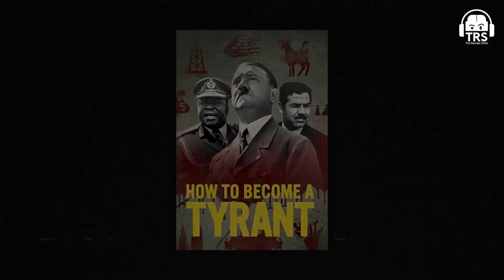Darkest (but most useful) Show On Netflix - How To Become a Tyrant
🎧 Listen To TheRanveerShow On Spotify

In this clip, I recommend you all to watch, How To Become a Tyrant. It is a docu-series on the world's worst dictators and how they rose to power. Adolf Hitler, Idi Amin, and Saddam Hussein - you have heard of all these names, but do you know how they became tyrants? How did they go from being dictators to monsters? And what can we learn from them today?

Watch this documentary series about their rise and fall on Netflix!